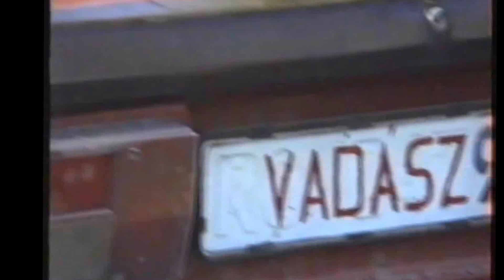MSe közös vadászat - 2002. Tápiószentmárton